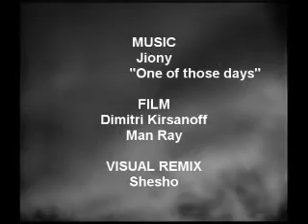Jiony - One of those days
CON UNOS FILMES DE CINE EXPERIMENTAL DE LOS AñOS 20 (RMX)
VISUAL PARA ESTA ROLA DE JIONY.